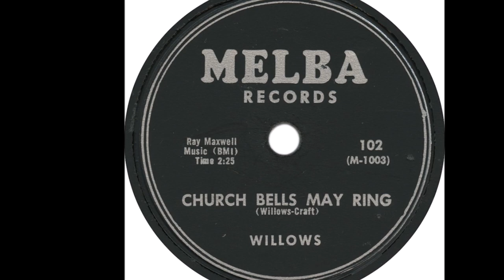The Willows - Church Bells May Ring 1956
The Willows aka The Five Willows (Harlem, New-York)

Personnel:
Tony Middleton（Lead）
Richie Davis（Tenor）
Ralph Martin（Tenor）
Joe Martin（Baritone）
John Steel（Bass）

Biography:
The Willows bloomed in 1950 from Harlem as the Dovers: Richie Davis, John Steele, Ralph Martin, Joe Martin (twins), and Bobby Robinson. Tony Middleton replaced Robinson who left in 1952 to open a record shop on 125th Street that became Fury Records.

The Dovers built a reputation battling other groups; they often practiced with Gloria Lynne's group, the Delltones; Lynne later recorded on Premium with the Wheels before going solo.Pete and Goldie Doraine became their managers and financed the groups' 1953 debut, "Love Bells," on their own Pee Dee label, as the Five Willows.

Three singles followed on Allen Records in 1953 that balm egos but did nothing for their bank accounts. After two flops on Herald in 1954, they hit as the Willows (dropping the "Five" for booking purposes) on Melba in 1956 with "Church Bells May Ring," featuring Neil Sedaka on chimes. It blasted to number 11 R&B but died at number 62 pop due to the Diamonds' number 14 pop cover. The Cadets and Sunny Gale also played the cover game.

They didn't have any more hits but hung tough until 1965. Platters on Eldorado and Gone in 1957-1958 credited to Tony Middleton & the Willows went unnoticed; ditto for singles as the Willows on Club and Warwick Records. The Martin twins, Freddie Donovan, and Dotty Martin (Joe's wife) were the Willows for two nonstarters on Heidi Records in 1964.

And a lineup featuring Tony Middleton and Richie Davis appeared in the '70s to work the doo-wop revivals; but by the '90s, the Willows wept no more.